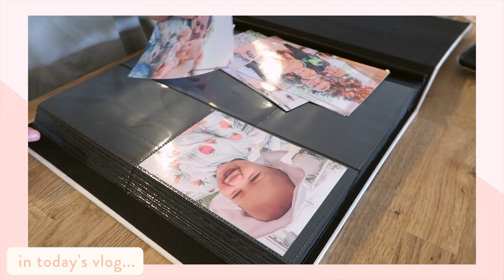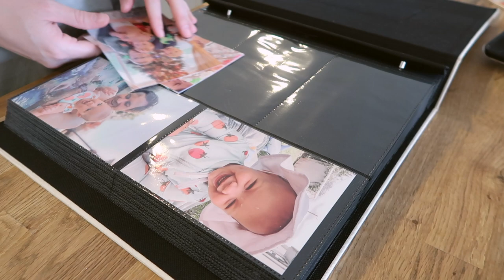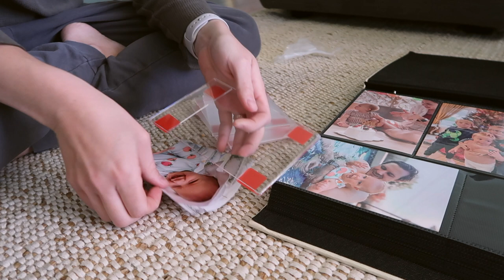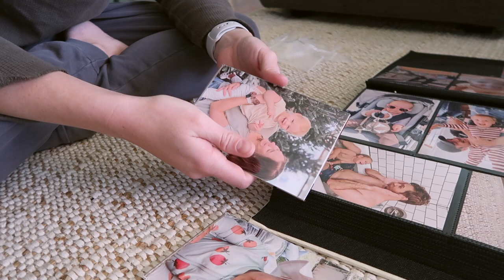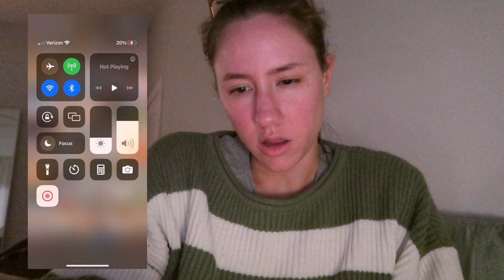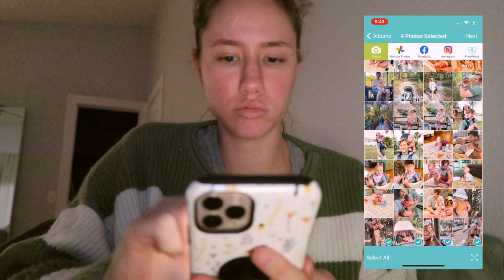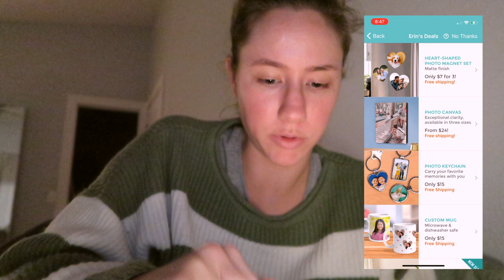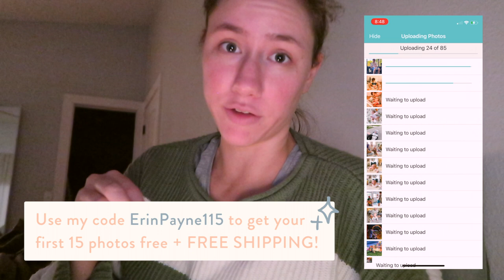MOM HACK FOR FREE PRINTED PHOTOS ~ Loving this stage in life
Making memories and never paying for photo prints again!

Photo Album
Acrylic Picture Frames
Moon Wall Hanging
Plant Stand

✨ SHOP//
Our stuff on Amazon